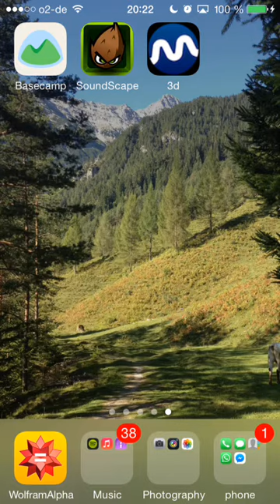SoundScape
Device Motion, GPS Position Tracking and 3D Sound, using FMOD on an iPhone.